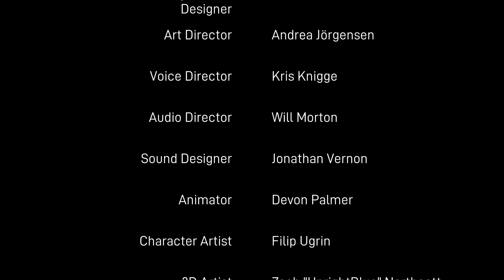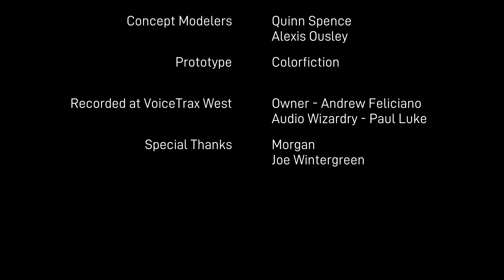ADIOS FIRSTLOOK AND PLAYTHROUGH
Today we played Adios. A neet little story game that's played like a movie. We play as a farmer in the 1990's who used to help the Mafia dispose of bodies and we decided to throw in the towel. Now we live out our last day chatting with our unaliver through tasks and conversaton. It was developed and Published by Mischief